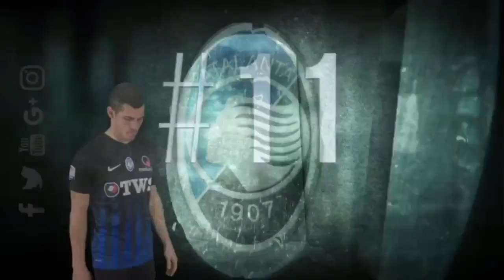La videoformazione nerazzurra in Atalanta-ChievoVerona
La videoformazione nerazzurra impegnata allo stadio di Bergamo contro il ChievoVerona nell'ultima partita della stagione 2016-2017.